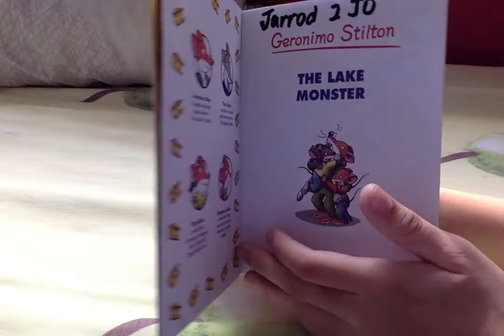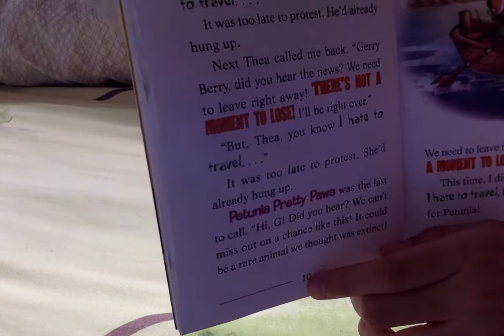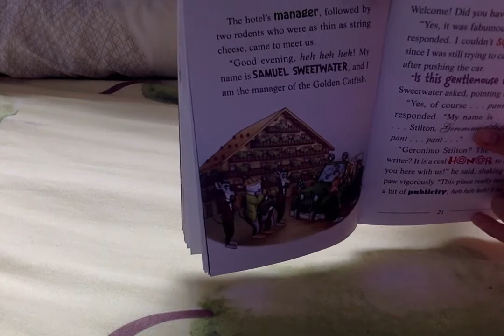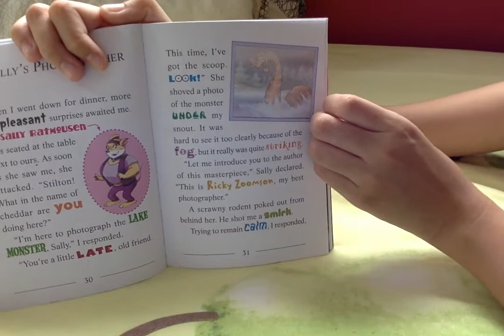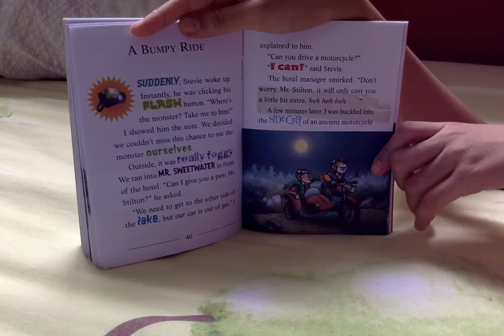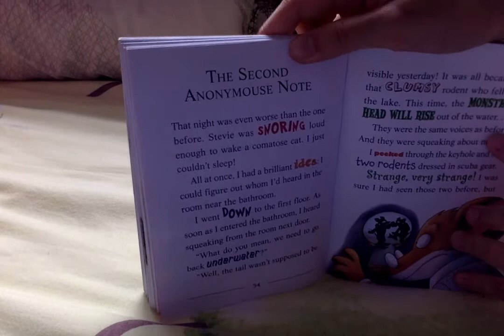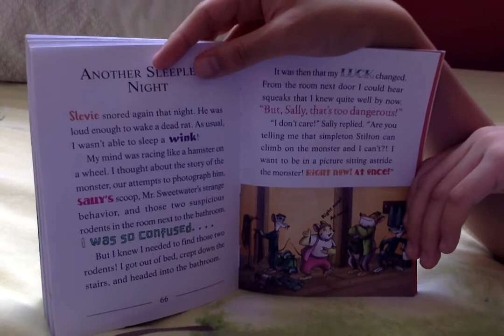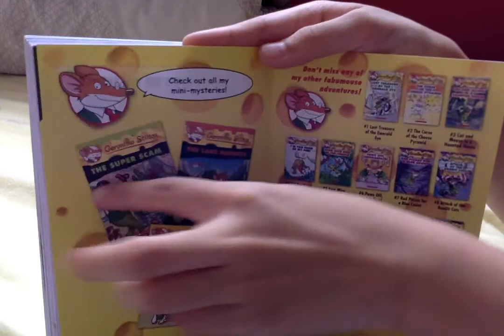Geromino Stilton The lake Monster Mini Mysteries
Read aloud Full Book